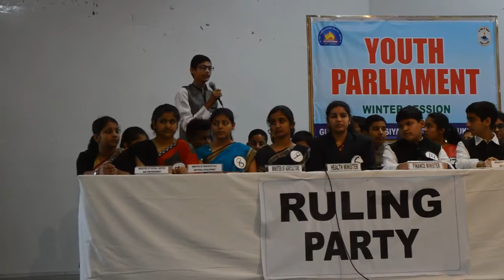VIDEO 2 of 5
In order to have faith in democratic outlook among the students our buddies showed great deal of enthusiasm while participating in youth parliament held at Gita Niketan Awasiya Vidyalaya, Kurukshetra at the occasion of Constitution Day (November 26)